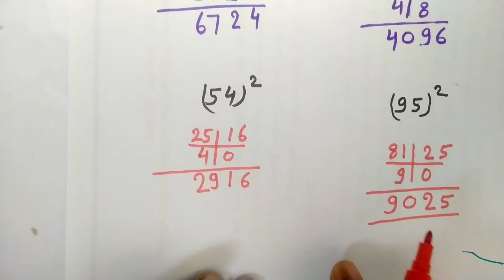Square best short trick (वर्ग) || square निकालने की जादुई ट्रिक || 2 Digit || सिर्फ 2 सेकेंड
square tricks
square best short trick

square shortcut tricks

s